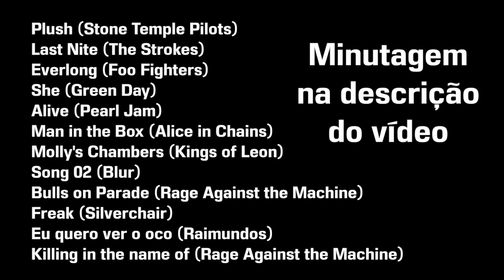Botafogo Rock Clube 2019 - Banda Lemon Yellow Sun (DRUM CAM - Eduardo Tucci)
• Gravações de Bateria e Piano/Teclado

SETLIST

00:30 - Stone Temple Pilots - Plush
05:02 - The Strokes - Last Nite
08:45 - Foo Fighters - Everlong
12:36 - Green Day - She
14:56 - Pearl Jam - Alive
20:22 - Alice in Chains - Man in the Box
25:45 - Kings of Leon - Molly's Chambers
28:04 - Blur - Song 02
30:12 - Rage Against the Machine - Bulls on Parade
33:56 - Silverchair - Freak
37:29 - Raimundos - Eu quero ver o oco
41:55 - Rage Against the Machine - Killing in the Name of

Evento realizado dia 01/09/2019, no Estádio Santa Cruz (Ribeirão Preto - SP) com a School of Rock presente no evento!

Neste vídeo, você assiste na íntegra o show completo da banda Lemon Yellow Sun, tendo:

Raul Garcia - Voz
San Junqueira - Guitarra
Thadeu Schmidt - Contrabaixo
Eduardo Tucci (sub de Beto Ferrari) - Bateria

01º Botafogo Rock Clube (2019) contou com o apoio das marcas

• School of Rock - Escola de Música
• Boteco Mercadão
• Botafogo Centenário
• Conselho Deliberativo
• Anisio Visual
• Lufix
• Botachopp
• Boteco Lagoinha
• Radiologia Especializada
• Rede Inicial
• Vitton Vidros e Espelhos
• Clim Escola de Música
• Romero Engenharia
• Medicar
• RP Crédito
• Percar Atacadista
• Casa do Rock
• Borelli
• Bancorbrás
• Festucci
• GMAD